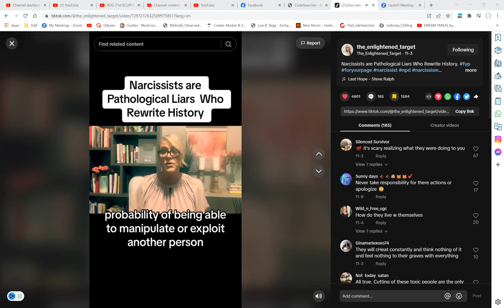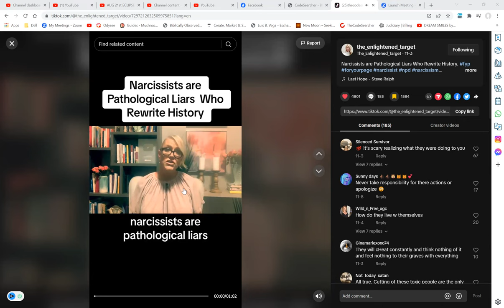Rewriting History to control the Narrative.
This video is about my personal experience with pathological narcissism and ptsd. I want to help millions of people who are struggling and don’t know where to turn, so I’m sharing my story and what I wish I knew before it happened to me.

If you’re experiencing any kind of abuse, you need to reach out for help. This video is about my journey, not about attacking or blaming anyone. If you need to talk, I’m here for you. I hope that by sharing my story, it can help someone who is suffering.
i had no idea what the word  Narcissist meant until i had this happen to me.

Post Seperation Abuse by a Narcissist / Sociopath